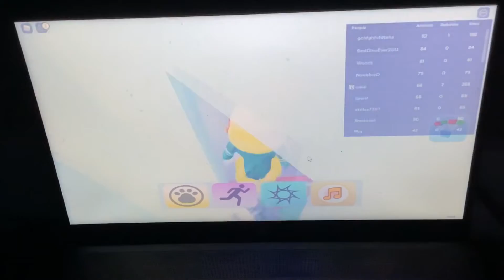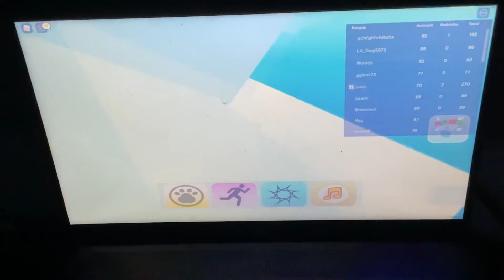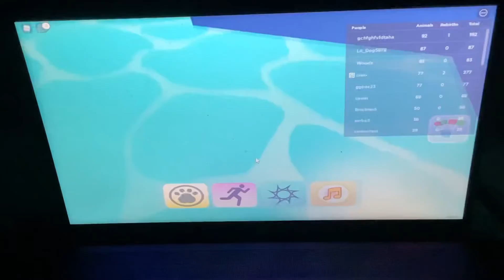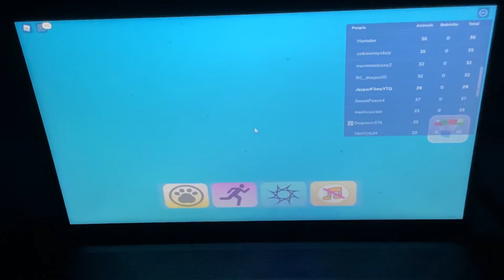JASPER PLAYS Roblox Find the Animals (#1)